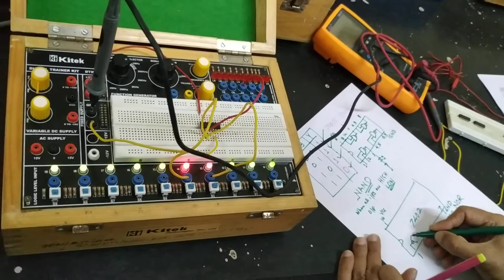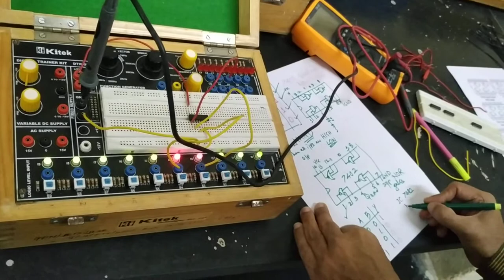NAND gate and NOR gate as universal gate | Lab | V H Mankar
The lab work for verification of the truth table of NAND gate using  IC 7400 and NOR gate using IC 7402 is explained here.